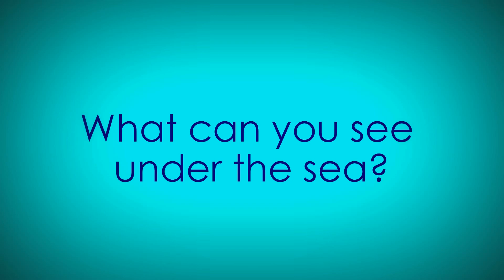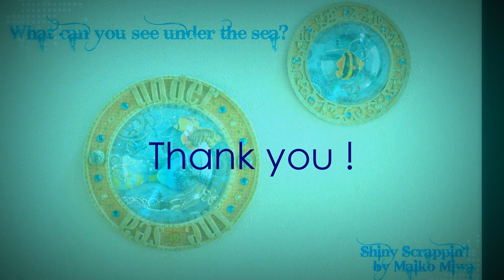Imaginarium Designs DTwork with Graphic 45